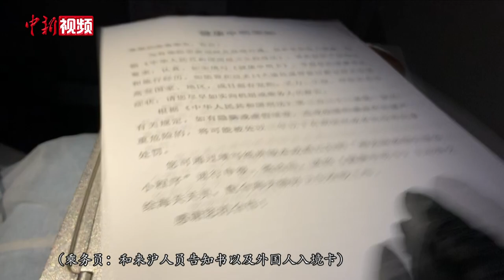荷兰中国留学生“回国日记”：心存感激 相信团结的力量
随着新冠肺炎疫情在全球持续蔓延，三月以来，荷兰疫情防控局势日趋严重，感染人数不断攀升。不少在荷侨胞和留学生选择有序归国。近日，在荷兰阿姆斯特丹求学的中国交流学生墨秋就和小伙伴们一起踏上归国旅途。一路上，她用手机记录下了从荷兰史基浦机场飞回上海浦东进行隔离的情况，并通过Vlog的形式分享一路上的所见所感。